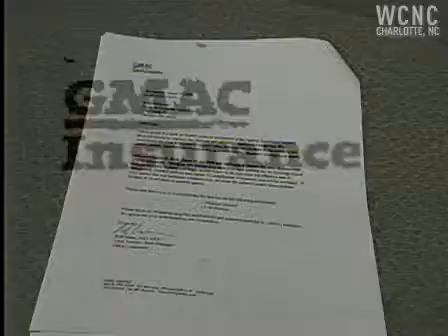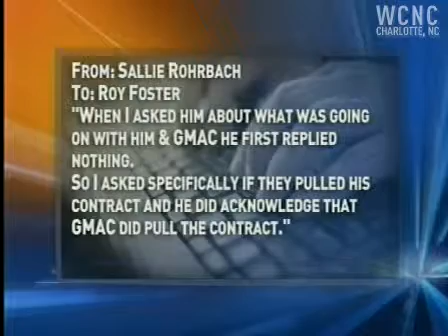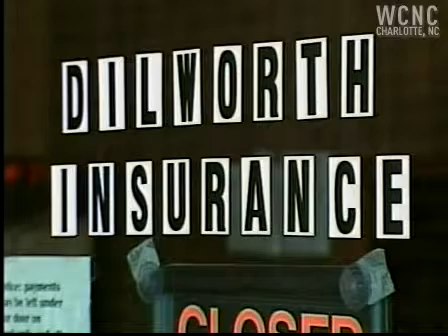Murdered investigator's last e-mails made public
Sallie Rohrbach was murdered while investigating the practices of the Dilworth Insurance agency. Investigators say e-mails and documents tell the story of the final days of her life.